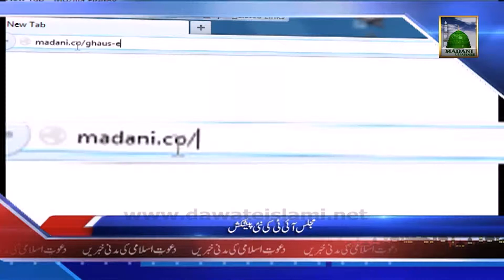(News 17 Feb) Faizan e Ghaus e Azam Website (IT Department)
This video  contains Islamic News Updates of Dawateislami in Urdu for the Day of (News 17 Feb).